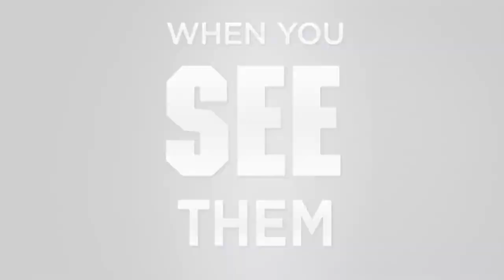COWBOYS NA HBO, E AS REGRAS MAIS ESTÚPIDAS DA NFL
Pela terceira vez o Dallas Cowboys será o foco da aclamada série Hard Knocks, da HBO. E hoje também é dia de passar por algumas regras que mudaram e outras que precisam mudar na liga.